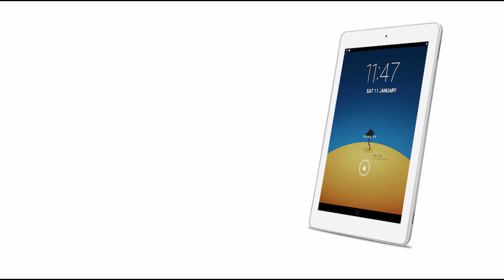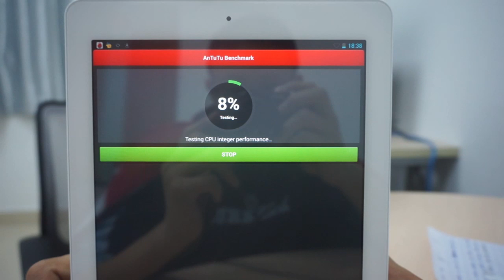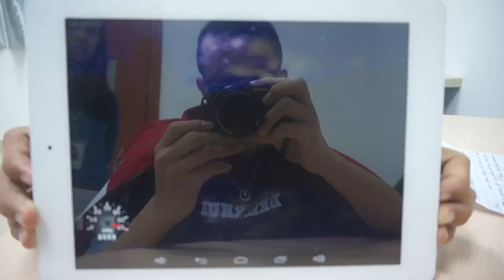ONDA V975M 9.7" Retina IPS Pantallla AML-M802 Quad-core 32GB Tablet w/ WiFi HDMI en tinydeal español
ONDA V975M 9.7" Retina IPS Pantallla Android 4.3 AML-M802 Quad-core 32GB Tablet w/ WiFi HDMI en tinydeal
Tablet PCs Marca: Onda
Sistema operativo Android 4.3
Pantalla Tamano: 9,7 Pulgadas
Pantalla Material: IPS, Retina
Pantalla Táctil Tipo: Capacitiva
Pantalla Resolución: 2048 x 1536
CPU Marca: Amlogic
CPU: Amlogic AML-M802 Cortex-A9 de cuatro núcleos de procesador ARMv7
Frecuencia de la CPU: 2 GHz
GPU: Mali-450 MP6
RAM: 2 GB
ROM: 32 GB
Función :: WiFi, OTG, Miracast, sensor de gravedad
WiFi: 802.11 b / g / n
Cámara: Cámara Trasera de 5MP, Cámara frontal de 2MP
Batería Capacidad: 8500mAh
Audio Formato: MID, OGG, AAC, WMA, WAV, MP3
Imagen Formato: GIF, BMP, PNG, JPG
Vídeo Formato: WMV, RMVB, MPG, AVI, 3GP, MP4
E-Libro Formato: TXT, etc
Puerto de Expansión: Puerto Micro HDMI, Puerto micro USB, Ranura de Tarjeta TF, 3,5 mm Auriculares Puerto
Color: Plata
Peso Neto: 585g
Tamaño: 242 x 178 x 8 mm